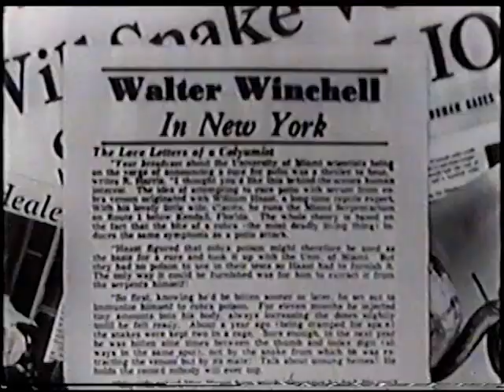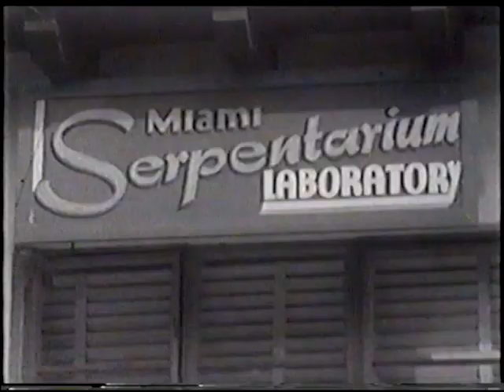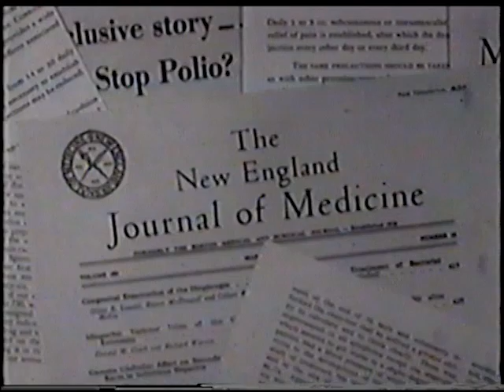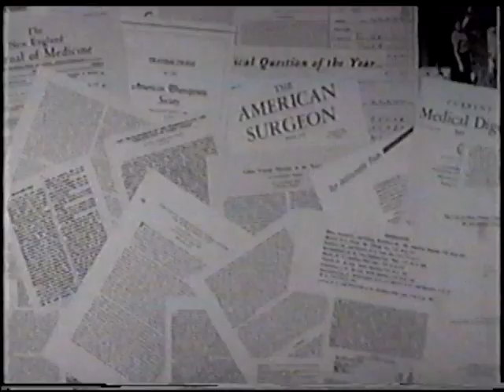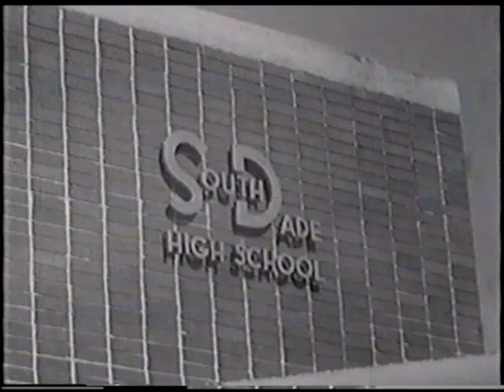Bill Haast and King Cobra, the Polio Project, circa 1951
This clip is for educational and informational purposes only.